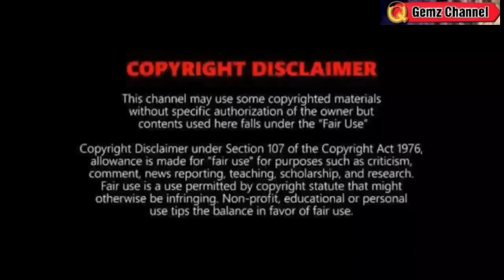BAGYO: MAG IBA NA NG DIRECTION⚠️LUMAKAS PA⚠️LANDFALL?⚠️TINGNAN WEATHER UPDATE TODAY JULY 21,2024EVE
REFERENCE:
🔴 PAGASA
🔴JTWC
🔴NOAA
🔴JMA